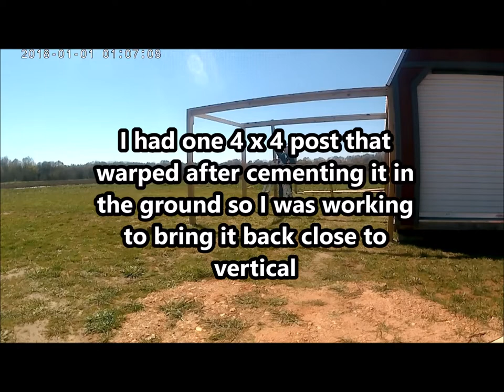The Ed Shed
Cheryl had a She Shed so I have decided to have an Ed Shed. 😂  The framing for the roof and walls is coming along slowly.  One problem I had to overcome was one of the 4x4 frame posts warped about ten inches from vertical.  I managed to get the post back to nearly vertical and the rest of the frame is now coming together.

So remember, on my channel you'll see homesteading, scale modeling, and a few things in between. Please subscribe to my channel if you have not already and be sure to hit the Like button if you liked my video also hit the notification bell so you can follow along when I post future videos. payattentionto the details

Mail can be sent to:
Colt, Arkansas 72326